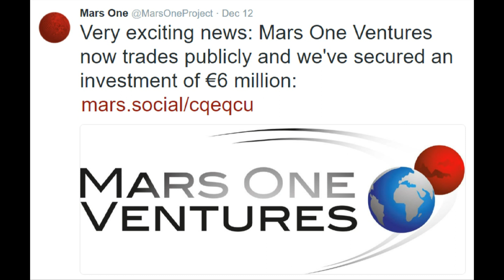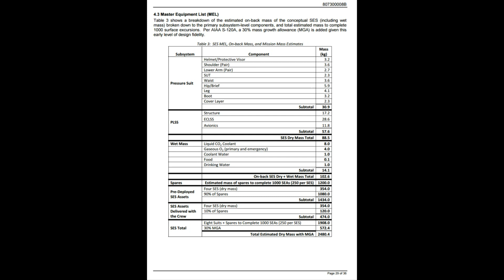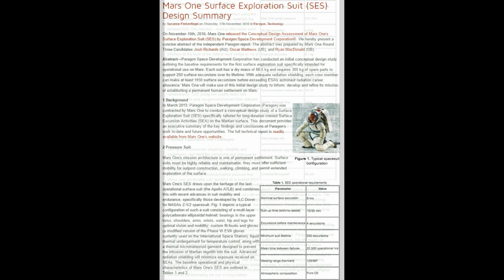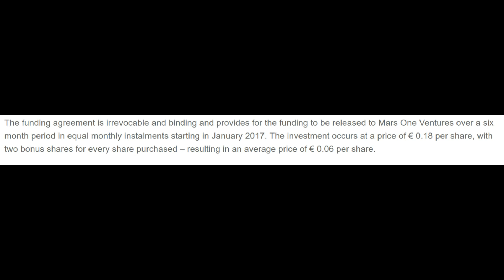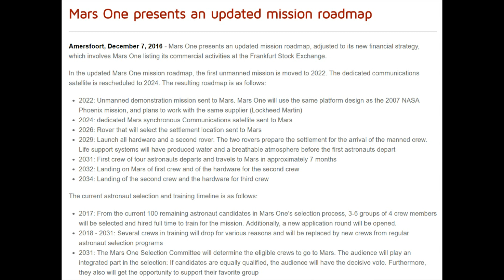Mars Mission Update: December 2016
Aspiring Martian Colonist and Cambridge Ph.D. candidate Ryan MacDonald discusses a major investment secured by Mars One, the release of the Paragon surface suit study and the project's next steps.

*'SpaceX and NASA confirm delay of first crewed dragon flight to 2018' (Universe today):

This month's intro graphic is inspired by the Z-2 spacesuit prototype.